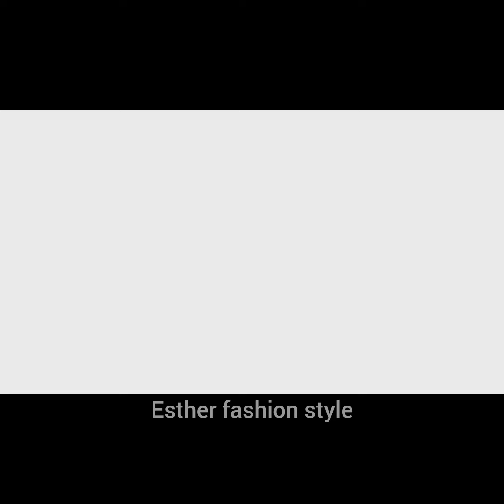Creative and unique Ankara dress styles #2023 #2024